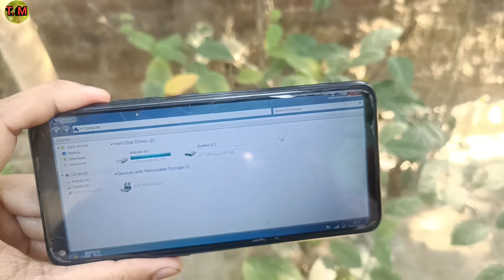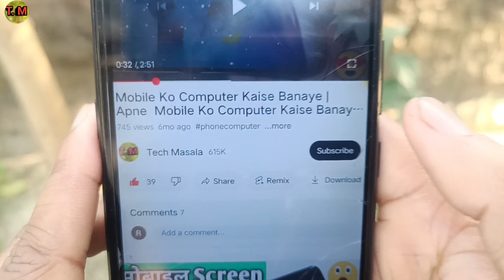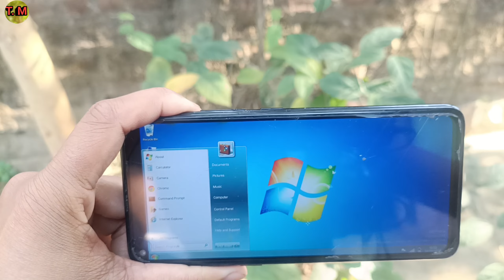Mobile Ko Computer kaise Banaye | Apne Mobile Ko Computer Kaise Banaye | Mobile To Computer 100%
Mobile Ko Computer kaise Banaye Secret Trick

Mobile ko computer kaise baney

mobile ko computer kaise banayen

Mobile Ko Computer Se Kaise Connect Kare

How To Connect Mobile In Computer

Phone me Computer Chalaye

Mobile me laptop chalaye

Mobile to Computer

How To Convert Android Smartphone Into Computer

Mobile Ko Computer Kaise Banaye With

Mobile Ko Computer Kaise Banaye 100% Working Mobile Tricks